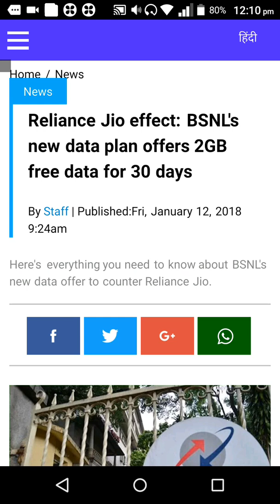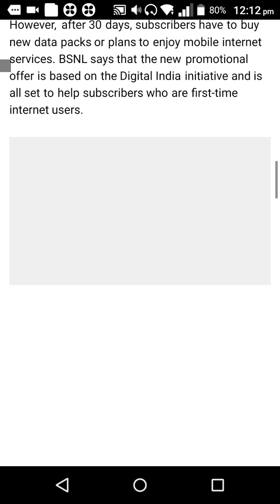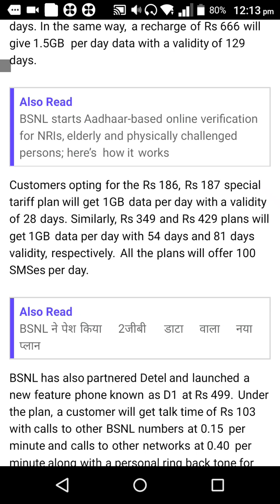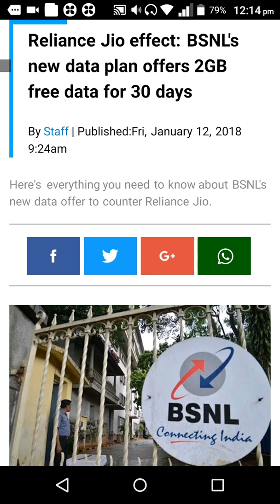Reliance Jio effect: BSNL's new data plan offers 2GB free data for 30 days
State-owned Bharat Sanchar Nigam Limited ( BSNL) has announced a new plan for its subscribers to keep up with the tariff war between telecom operators. Under the offer, a new BSNL customer can avail free 2GB of data for a validity period of 30 days.
According to a tweet by the official BSNL handle, the offer is applicable only for new BSNL data subscribers with 3G capable GSM smartphones. However, after 30 days, subscribers have to buy new data packs or plans to enjoy mobile internet services. BSNL says that the new promotional offer is based on the Digital India initiative and is all set to help subscribers who are first-time internet users.

Customers opting for the Rs 186, Rs 187 special tariff plan will get 1GB data per day with a validity of 28 days. Similarly, Rs 349 and Rs 429 plans will get 1GB data per day with 54 days and 81 days validity, respectively. All the plans will offer 100 SMSes per day.

BSNL has also partnered Detel and launched a new feature phone known as D1 at Rs 499. Under the plan, a customer will get talk time of Rs 103 with calls to other BSNL numbers at 0.15 per minute and calls to other networks at 0.40 per minute along with a personal ring back tone for 28 days.